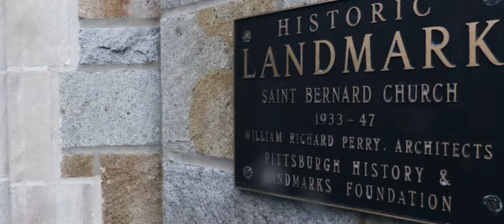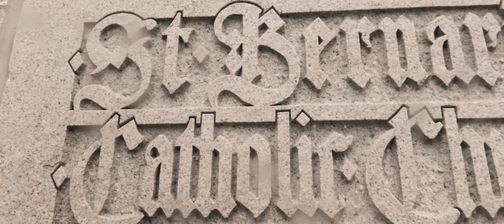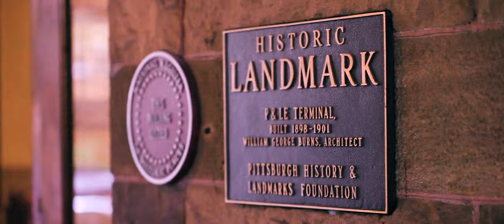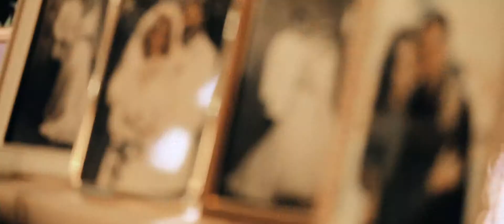Wedding Video | Victoria + Zachary | Pittsburg, Pennsylvania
Wedding Ceremony Venue: St Bernard Church, Pittsburgh, Pennsylvania
Wedding Reception Venue: Grand Concourse, Pittsburgh, Pennsylvania
Wedding Photography: Chrissy & Matt Olson